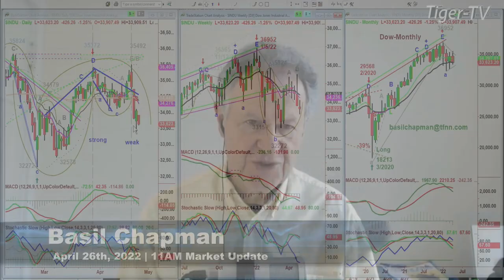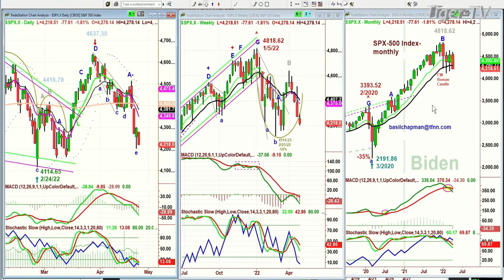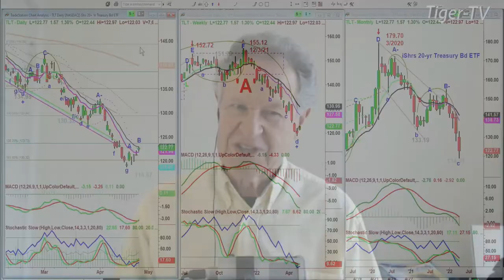April 26th, 11AM ET Market Update on TFNN - 2022